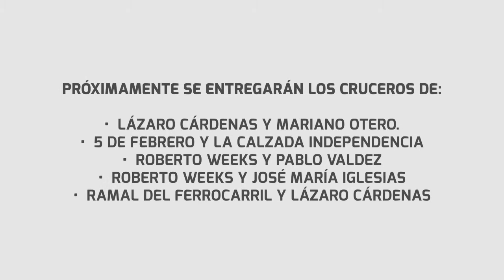Crucero Héroe de Nacozari y Gobernador Curiel - Gobierno de Guadalajara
Algunos de los cruceros en las calles tapatías se convirtieron en un riesgo más que en una herramienta vial debido a su abandono. Por eso intervenimos Héroe de Nacozari y Gobernador Curiel. Revive con nosotros estas acciones.